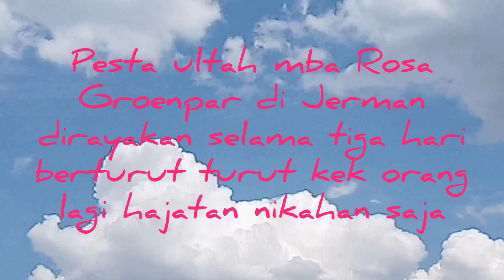PESTA ULANG TAHUN SAMPAI TIGA HARI , PESTA ULTAH APA HAJATAN NIKAH YA ?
My Instagram indraleimer
My FB Fanpage indraleimeraustria

Pesta ultah sahabat kami di Jerman, pestanya sampai tiga hari. Bakaran alias BBQ sepuas hati.